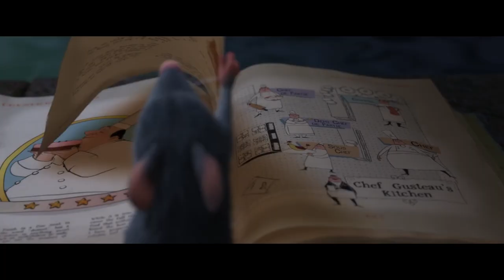Unbelievable Ratatouille Theory That'll Make You Question Everything You Know!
Today we'll be analyzing one of the most insane yet incredibly believable theories of all time. This theory focuses on one of the greatest chefs who ever lived or at least that's who we thought he was. The theory we'll be analyzing today is about none other than Chef Auguste Gusteau, a famous chef and restaurant owner. Gusteau wasn't alive in the Ratatouille movie but his reputation lived on. He was always remembered as an incredible chef. But what secrets was he hiding underneath his chef's hat? Stick around to find out.

Top Videos: 🔥

PSYCHOLOGY VIDEOS:
► THE BREAKDOWN of ICE BEARS PSYCHOLOGY